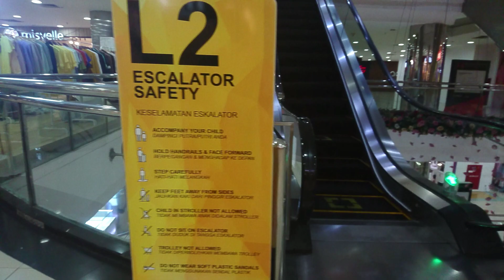virtual walking tour at mall bandung indah plaza | suasana terkini mall BIP bandung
virtual walking tour at mall bandung indah plaza | suasana terkini mall BIP baandung